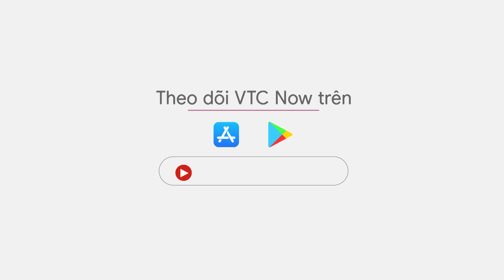Vì sao miền Trung mưa lớn bất thường vượt kỷ lục nhiều năm? | VTC Tin mới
VTC Tin mới | Tính đến sáng 2/4, mưa lớn tại miền Trung đã khiến 2 người tử vong, 1 người mất tích, hàng trăm ghe, thuyền bị chìm. Nguyên nhân của đợt mưa lớn bất thường này là gì?